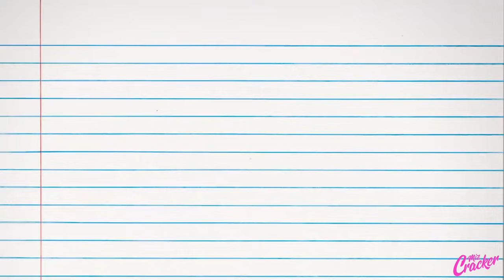Miz Cracker's Review with a Jew - AS4 E07 Feat. Valentina!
I review the events of RuPaul's Drag Race, All Stars Four, Episode Seven. With a special word from Valentina.